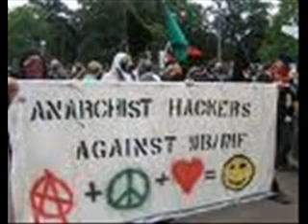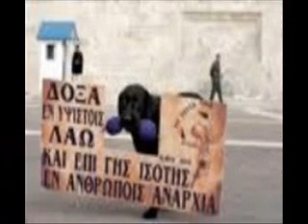Against Me! Baby, I'm An Anarchist!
Through the best of times,
Through the worst of times,
Through Nixon and through Bush,
Do you remember '36?
We went our seperate ways.
You fought for Stalin.
I fought for freedom.
You believe in authority.
I believe in myself.
I'm a molotov cocktail.
You're Dom Perignon.
Baby, what's that confused look in your eyes?
What I'm trying to say is that
I burn down buildings
While you sit on a shelf inside of them.
You call the cops
On the looters and piethrowers.
They call it class war,
I call it co-conspirators.

'Cause baby, I'm an anarchist,
You're a spineless liberal.
We marched together for the eight-hour day
And held hands in the streets of Seattle,
But when it came time to throw bricks
Through that Starbucks window,
You left me all alone.

You watched in awe at the red,
White, and blue on the fourth of july.
While those fireworks were exploding,
I was burning that fucker
And stringing my black flag high,
Eating the peanuts
That the parties have tossed you
In the back seat of your father's new Ford.
You believe in the ballot,
Believe in reform.
You have faith in the elephant and jackass,
And to you, solidarity's a four-letter word.
We're all hypocrites,
But you're a patriot.
You thought I was only joking
When I screamed "Kill Whitey!"
At the top of my lungs
At the cops in their cars
And the men in their suits.
No, I won't take your hand
And marry the State.